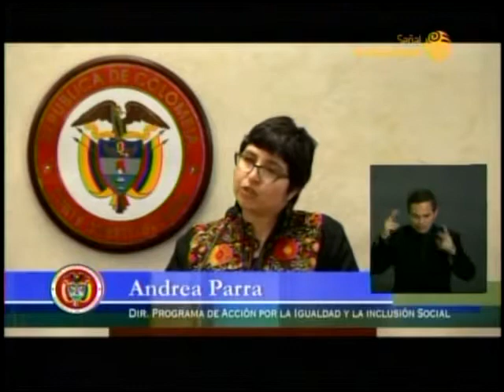Audiencia Pública ante la Corte Constitucional sobre discriminación por discapacidad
La Corte Constitucional invitó a PAIIS a intervenir en la audiencia pública sobre discriminación contra las personas con discapacidad en Colombia. Intervención de su directora, Andrea Parra